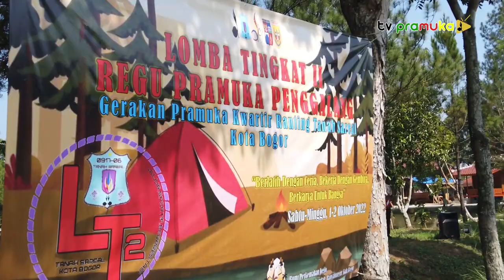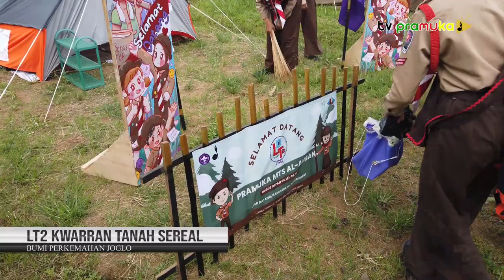[SalamPramuka] Edisi Sabtu 08 Oktober 2022